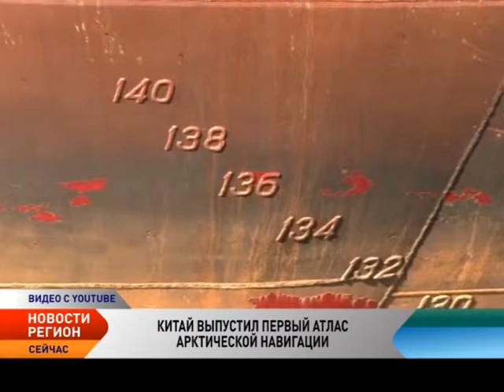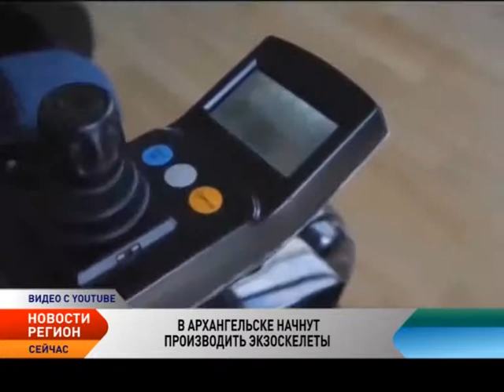Новости Северо-Запада от 26.11.2015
Новости Северо-Западного региона:

ВВС России получили первый арктический «Терминатор».

Вертолет Ми-8АМТШ-ВА, в котором последняя буква «А» обозначает «арктический», прошел все полетные испытания и был передан заказчику - Минобороны в ходе торжественной церемонии на Улан-Удэнском авиазаводе. Первый военно-транспортный вертолет предназначен для использования в Арктике.

«НОВАТЭК» развернет новый строительный проект в Мурманске.

На западном берегу Кольского залива компания «Новатэк» развернет судостроительный проект. Российский инвестор уже зарегистрировал в Мурманском регионе дочернюю компанию и приступил к разработке проектно-сметной документации Центра строительства крупнотоннажных морских сооружений.

 На Ямале приняли закон о строительстве железной дороги «Бованенково — Сабетта».

Депутаты ЯНАО приняли региональный закон об участии округа в проекте государственно-частного партнерства «Строительство и эксплуатация новой железнодорожной линии необщего пользования «Бованенково-Сабетта».

Китай выпустил первый атлас арктической навигации.

В Китае вышел в свет первый в стране Атлас арктической навигации. Издание содежит комплексные сведения и справочную информацию относительно навигации в Арктике. По словам замглавы Центра поддержки навигации в северных морских акваториях министерства транспорта КНР, подготовку атласа организовал Тяньцзиньский центр морской геодезии и картографии.